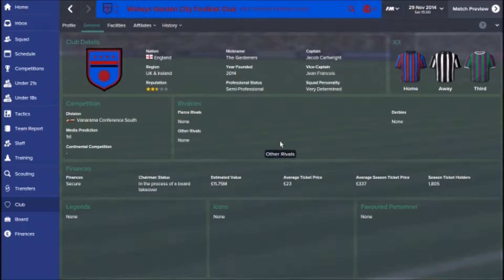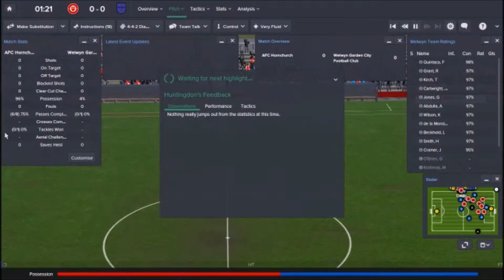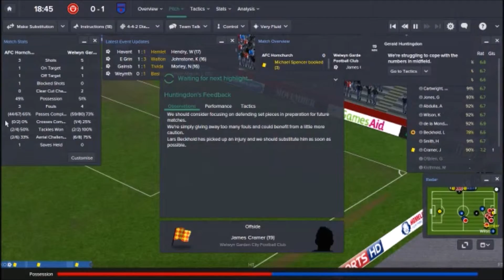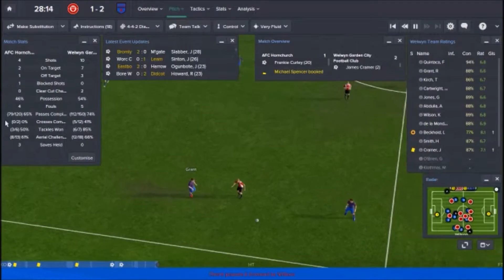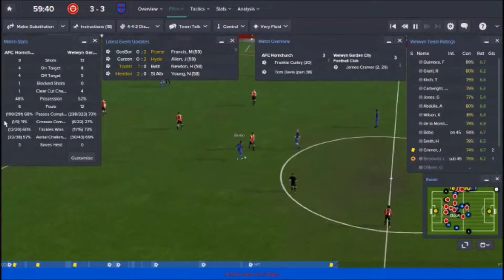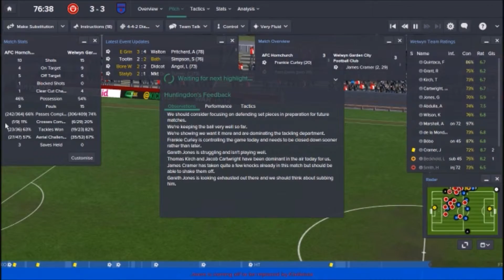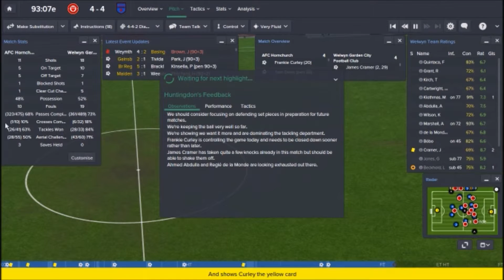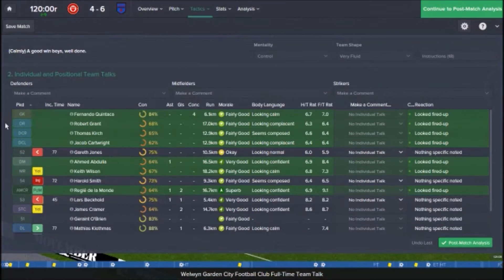You Don't Win Anything With Kids! | Football Manager 2015 | #4 | Trophy Excitement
Our first taste of an FA Trophy run, and phew...

Last year we proved you can indeed win with kids, as my M4J3FFR135 United team went from the Skrill South to the SkyBet Championship in consecutive seasons. This year we're trying again, this time with WGCFC and some new faces to play alongside our old favourites.